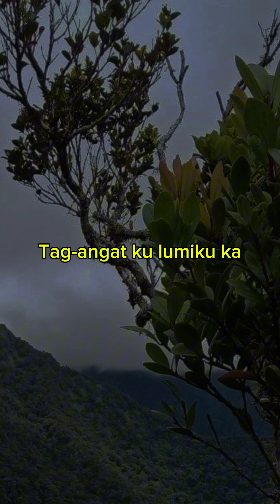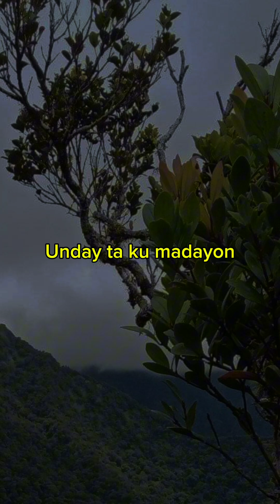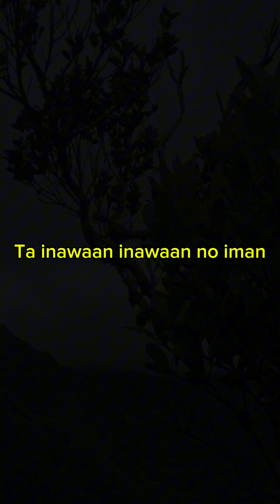October 29, 2024